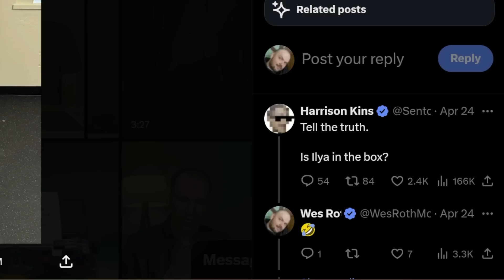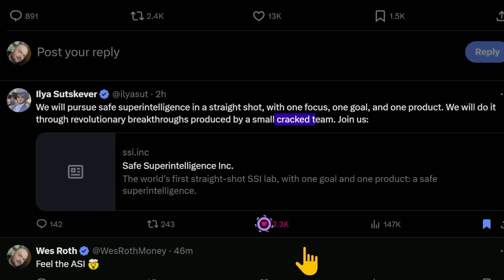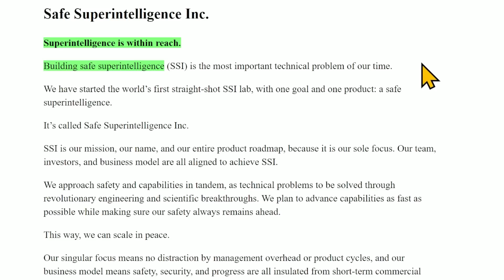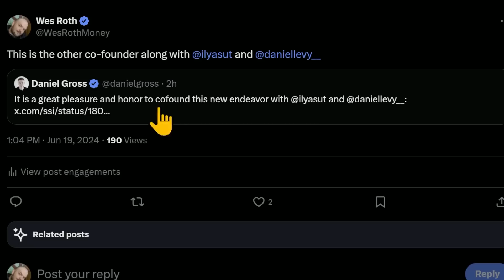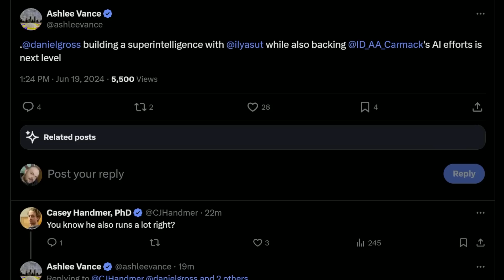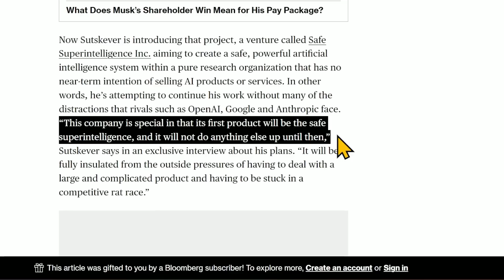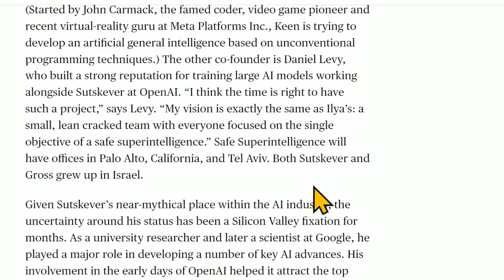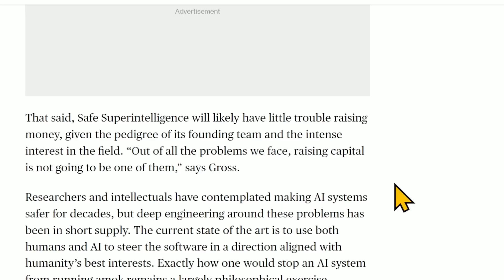BREAKING: Ilya Sutskever STUNNING new mission! "Superintelligence is within reach!"